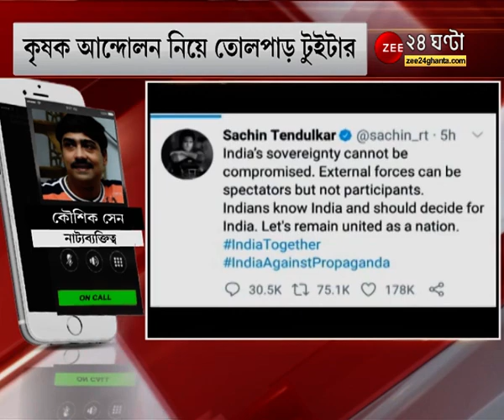India Against Propaganda : Farmers' Protest এ সরব Rihanna-Thunberg, পাল্টা একজোট Lata-Sachin-Kangana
তোলপাড় টুইটার, কৃষক আন্দোলন নিয়ে সরব রিহানা-থুনবার্গ, পাল্টা একজোট লতা, সচিন, কঙ্গনা